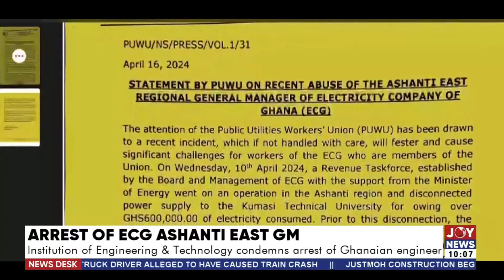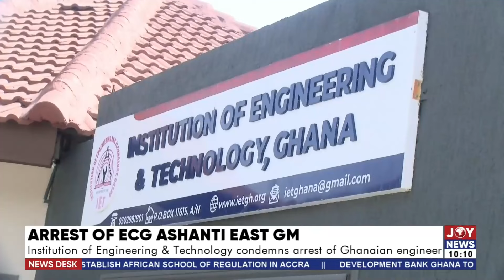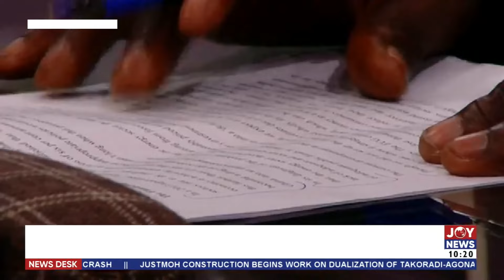Alleged Child Marriage: Government confirms reunion of Naa Okromo with her parents | News Desk